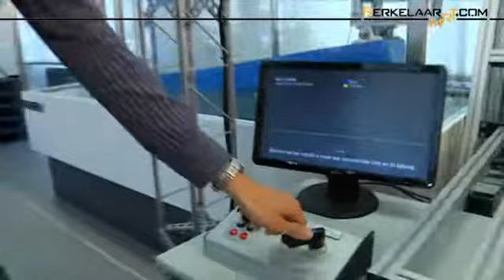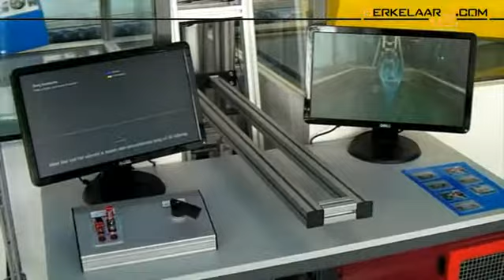Bijlboegopstelling Science Centre Delft